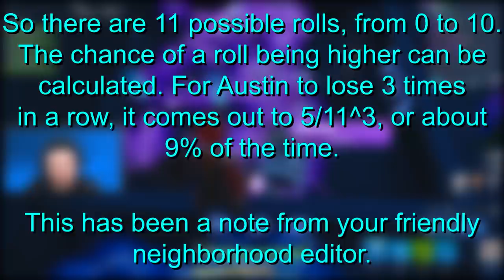Scorecard CART ATTACK *NEW* Game Mode in Fortnite Battle Royale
This might be one of the most fun Game Modes we've made in Fortnite Creative yet! Ssundee, and I take on BiffleWiffle and Ambrew to see who has the best Scorecard luck!

USE CODE: SADSIGILS